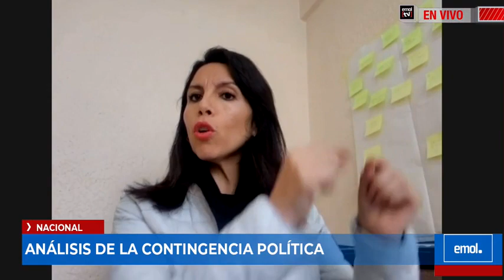María José Gatica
Revisen la entrevista del diario El Mercurio a la senadora de Renovación Nacional.